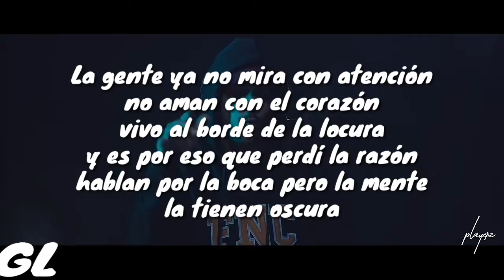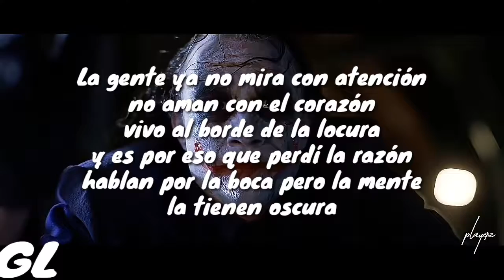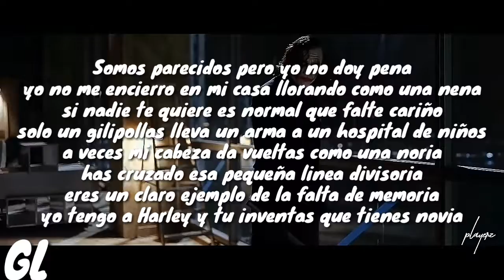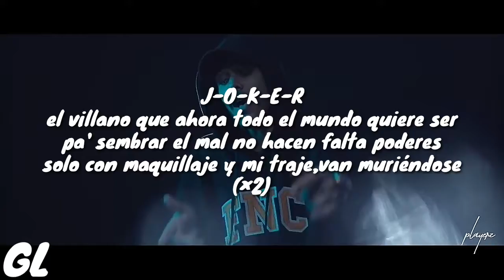Kronno Zomber-ZARCORT-Joker(clasico)vs Joker (moderno) LETRA. (GAMEPRO LETRAS)